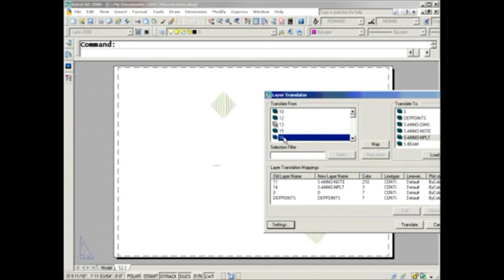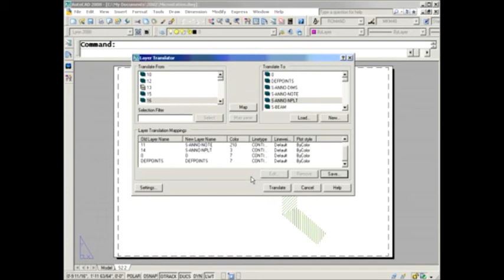AutoCAD Tip -- Automatically Translate Layer Names (Lynn Allen/Cadalyst Magazine)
AutoCAD's Laytrans command automatically translates an existing set of layer names to a different set of layer names.